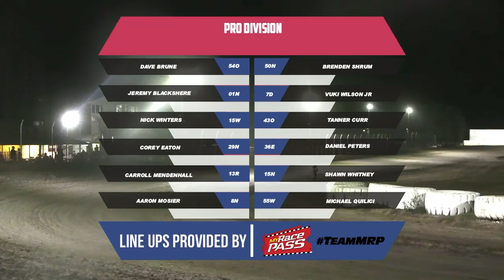Shawn Whitney historic charge to WSDCA Nationals 2024 victory!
Shawn Whitney charged from deep in the C-Main up to Pro Division victory lane in the A-Main during an impressive Saturday night run for the 2024 WSDCA Dwarf Car Nationals at Marysville Raceway Park! Announcing by Troy Hennig and Andrew Kunas